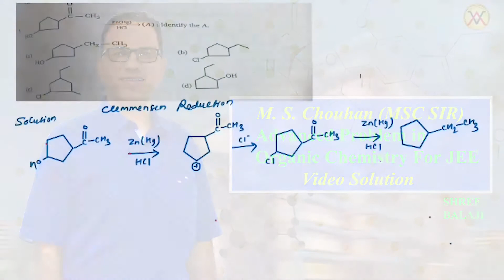7- Question Based on Clemmensen Reduction (Carbonyl Compound) | Vibrant Academy